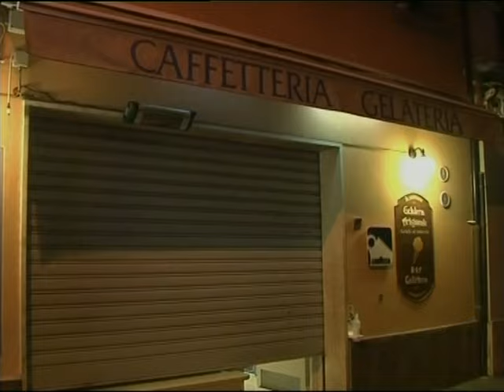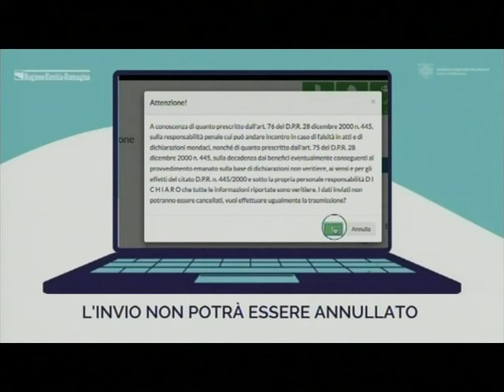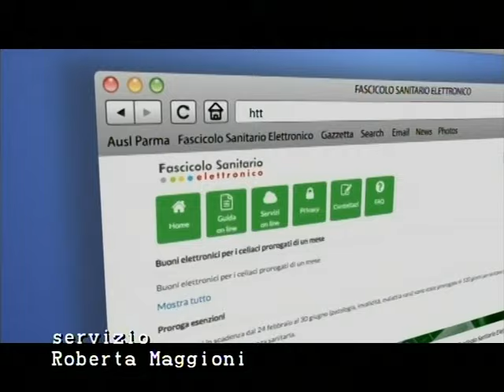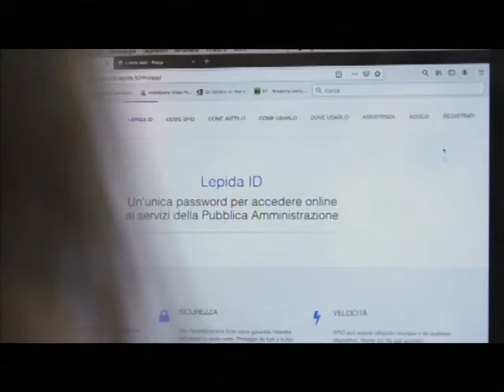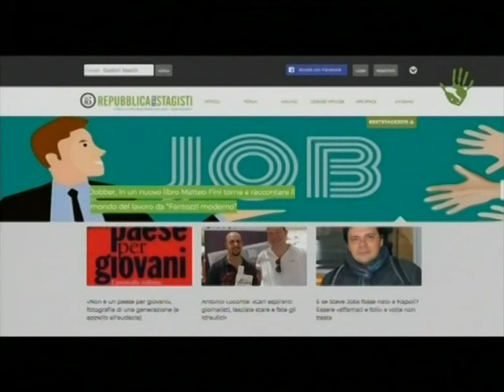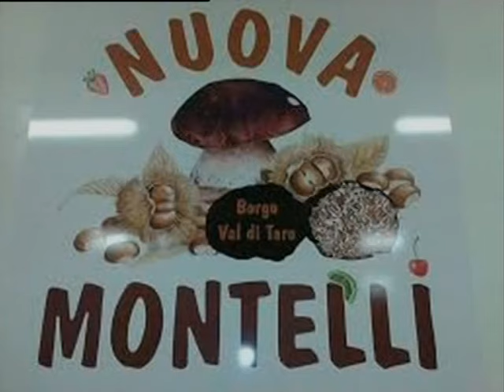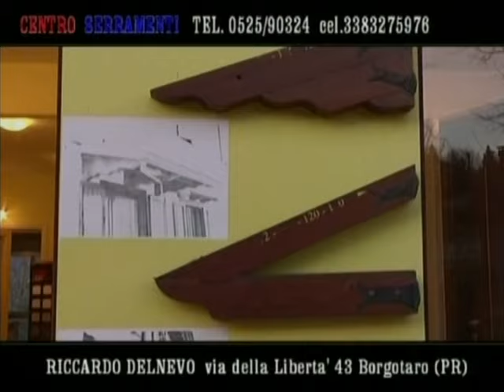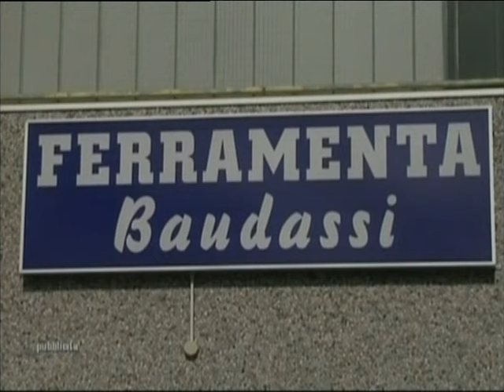RTA News 20-01-22